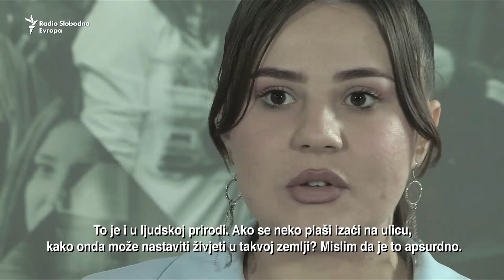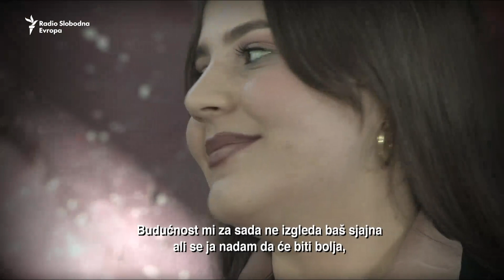Perspektiva: Nije sramota naučiti albanski, kao što nije ni naučiti srpski